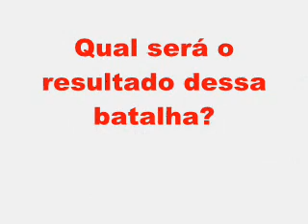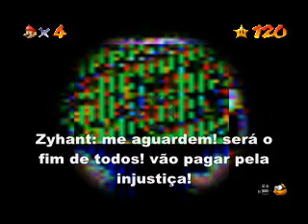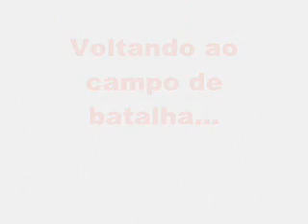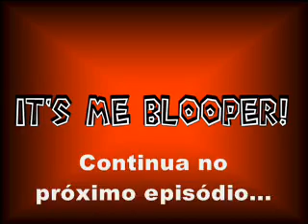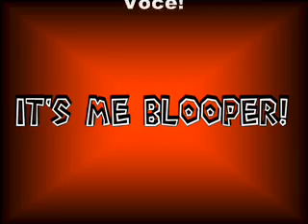It's Me Blooper 1ª Temporada - Episódio 8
A Luta está complicada, Mario ou Zyhant? quem será o vencedor?